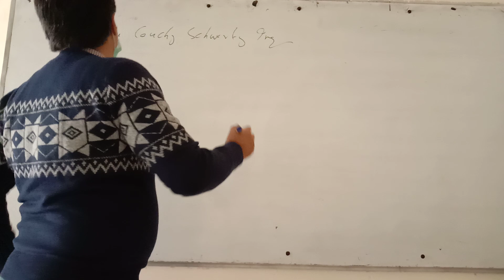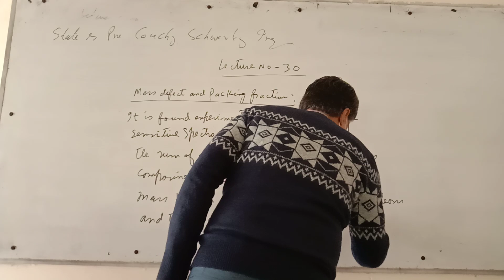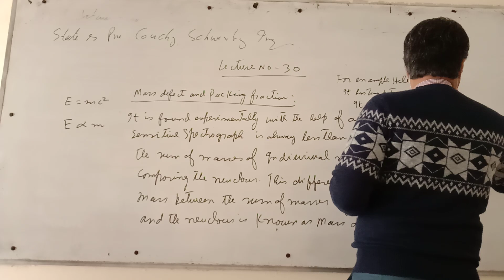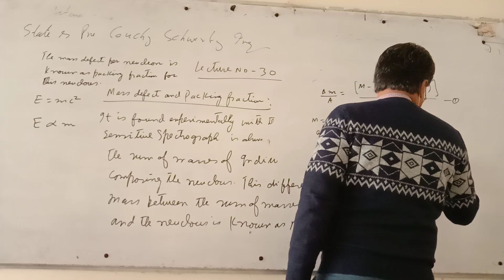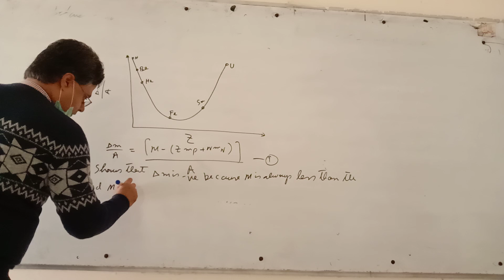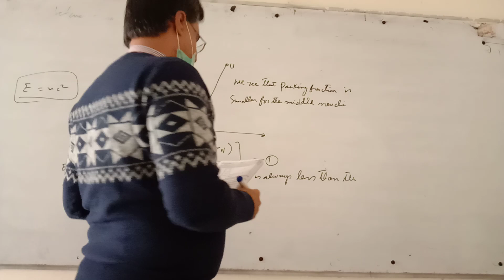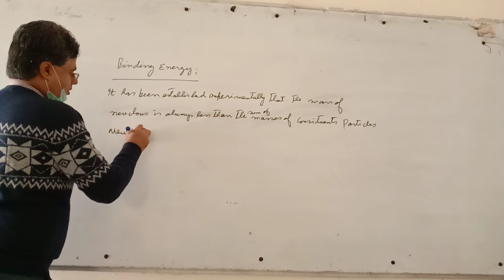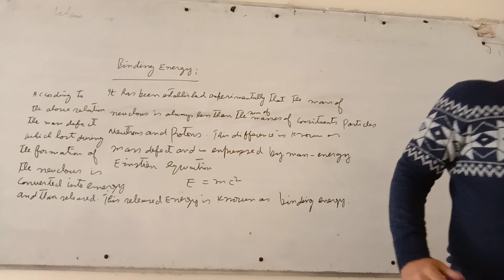November 9, 2021, lecture no 30, mass defect, bs phys 4th term